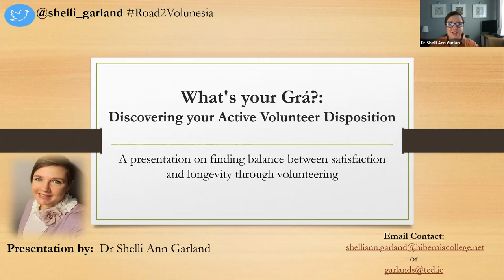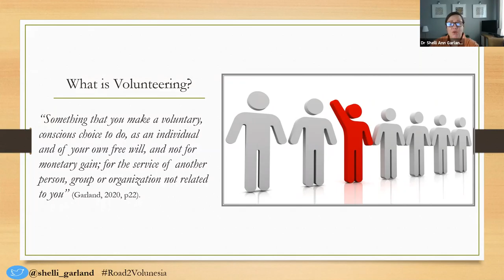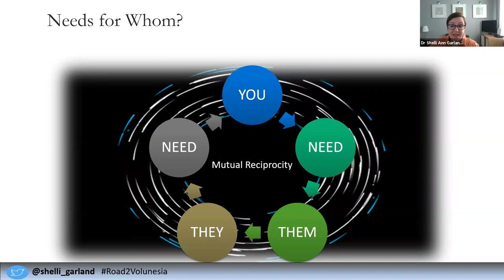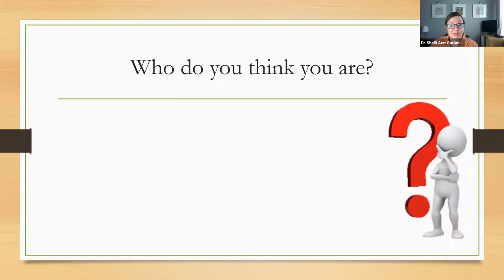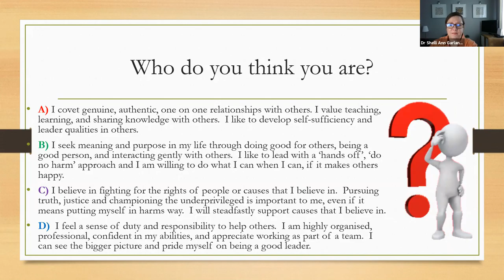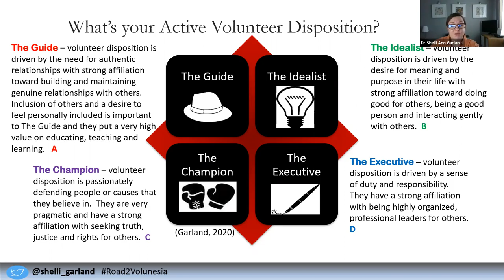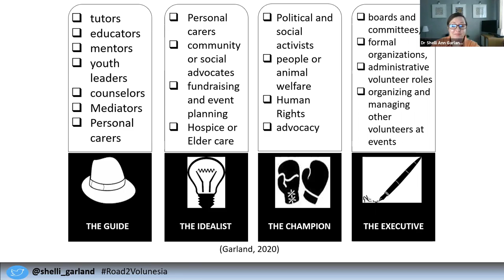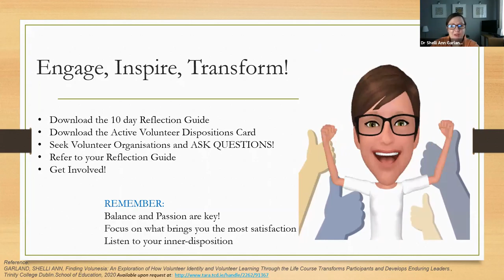Oct 14th Webinar: Dr Shelli Ann Garland, Trinity College Dublin & Hibernia College Finding Volunesia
Oct 14th Webinar  - Volunteering in the New Academic Year: Getting started in third-level volunteering

There are so many different kinds of volunteering to get involved in that starting out can seem overwhelming. Discover your Active Volunteer Disposition with Dr Shelli Ann, helping you narrow down what volunteering is right for you.